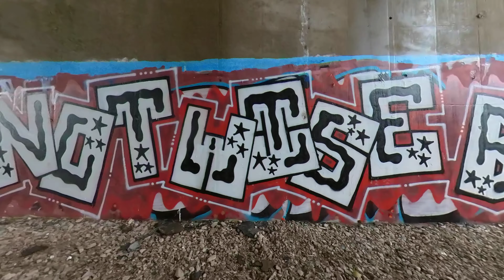Trimpell 20 2023 (Quick Edit / No Music)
Training for Manchester Marathon with Margaret who is running London Marathon for Well Child, and Dawn & Sylvia from Freck & Warton Running Club who are also training for London. Also met friends from Lytham and Chorley running clubs. Any run with friends is always a good one.

A lovely off-road route up & down the River Lune in Lancaster, and out to Trimpell in Morecambe. It was very flat.